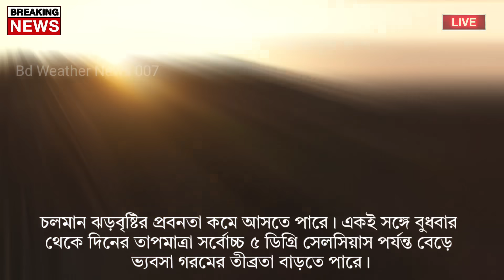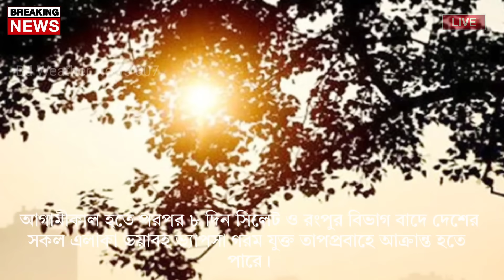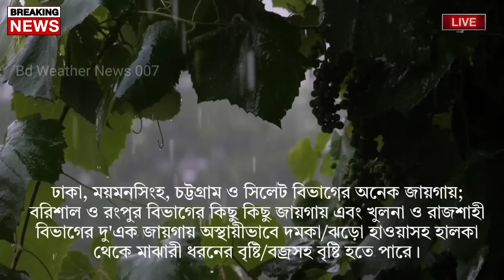আবহাওয়ার খবর আজকের || ২ জুন মেঘবৃষ্টির নতুন খবর || Bangladesh weather Report today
আবহাওয়ার খবর | আজ ১৮ মে বঙ্গে প্রচুন্ড ঝড়বৃষ্টি | বাংলাদেশে কালবৈশাখের আশঙ্কা | Weather News

Bangladesh_weather
 Dhaka weather
 Khulna weather
 Borisal weather
 Rajshahi weather
 Sylhet weather
 Rangpur weather
Chittagong weather
Westbengalweather
Kolkata weather
Howrah weather
Hooghly weather
Bankura weather
 Purulia weather
 Birbhum weather
 Murshidabad weather
 Medinipur weather
 Darjeeling weather
 Jalpaiguri weather
 Coochbehar weather